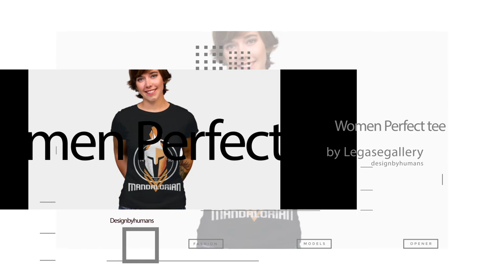Many product designs and a choice of other types of products, the best quality products that provide a different experience,

From Designbyhumans Design bylegasegallery

tshirt
t shirt custom
t shirt print
shirt tie dye
t shirt dress
t shirt men
mens t shirt
t shirt gildan
t shirt women
t shirt maker
shirt off white
t shirt print near me
t shirt quilt
couple t shirt
tee shirt
t shirt band
t shirt oversized
t shirt for dogs
t shirt creator
t shirt v neck
polo t shirt
t shirt girl
cat t shirt
tshirt for dad
t shirt hoodie
t shirt with logo
t shirt with hood
custom shirt near me
t shirt bra
t shirt online design
t shirt rainbow
t shirt ideas
t shirt yarn
shirt embroidery
tshirt template
shirt clipart
t shirt vinyl
t shirt usa
t shirt design template
shirt jacket
pocket t shirt
shirt drawing
t shirt japan
t shirt with pocket
best t shirt
photo t shirt
t shirt under dress
shirt outline
t shirt 80s
t shirt navy
crop top shirt
t shirt photo
t shirt mockup free
tshirt white
80's t shirt
shirt over hoodie
t shirt bag
t shirt uniqlo
t shirt 90s
90s t shirt
t shirt quotes
t shirt free mockup
t shirt art
t shirt gap
t shirt fishing
t shirt png
t shirt brand
t shirt size chart
t shirt vector
t shirt lyrics
tshirt black
polo bear t shirt
tshirt store
70's t shirt
t shirt wholesale near me
tshirt factory
t shirt h&m
t shirt roblox
hunter t shirt
t shirt packaging
shirt and shorts set
shirt emoji
shirt and skirt
blazer with shirt
t shirt model
t shirt vendors
shirt and shorts
tshirt express
t shirt template png
t shirt outfit
t shirt quality
t shirt zazzle
what shirt size am i
shirt to tank top
t shirt 5x
buy t shirt
t shirt 4x
t shirt hacks
t shirt xxl
t shirt quilt interfacing
t shirt quilt company
t shirt tag
shirt word
tshirt back
t shirt near me
t shirt vs shirt
6xl t shirt
t shirt quilt ideas
t shirt gucci
shirt sketch
t shirt korea
waldo shirt
how short to cut grass
90210 t shirt
how to wear a shirt
t shirt template psd
god t shirt
moon t shirt
how shirts are made
t shirt ellesse
tshirt quilt images
say when shirt
t shirt yarn projects
t shirt in a can
t shirt romper
t shirt xlt
how short is too short
t shirt xl
t shirt 50/50
how short is kevin hart
t shirt and short
t shirt nike
tshirt with shirt
tshirt rug
t shirt adidas
t shirt 5
food t shirt
tshirt kids
t shirt champion
7xl shirt
t shirt top
t shirt 10 pack
i am t shirt
t shirt uniform
t shirt quilt maker
t shirt label
t shirt 50 years old
8xl shirt
tshirt lab
t shirt ruler
tshirt or t-shirt
t shirt uk
t shirt supreme
white t shirt near me
t shirt gang
how short selling works
t shirt jeans
t shirt illustration
t shirt under shirt
t shirt yarn diy
t shirt zip
tshirt yarn basket
t shirt washing
tshirt to tank top diy
t shirt tumblr
t shirt versace
t shirt mockup online
t shirt zipper
tshirt cartoon
how much t shirt printing machine
1-0 shirt
who farted t shirt
john galt t shirt
t shirt editor
t shirt levis
t shirt yarn rug
t shirt lacoste
t shirt 3 pack
shirt 42
shirt jumpsuit
will smith t shirt
how short is tom cruise
t shirt jordan
versus versace t shirt
t shirt giordano
shirt and dress
t shirt xl size
be you shirt
why always me shirt
t shirt vintage
t shirt fendi
what shirt to wear with overalls
will ferrell t shirt
t shirt guess
t shirt day
007 t shirt
t shirt 5 pack
why t shirt is called t shirt
tshirt viral
what shirt to wear with mom jeans
t shirt elephant
what shirt size is medium
t shirt vans
versus t shirt
t shirt fila
t shirt 3d model
73 t shirt
t shirt hd
t shirt couple
t shirt 21
t shirt yarn bag
t shirt zone
88 t shirt
7 t shirt
tshirt engineers
99 t shirt
t shirt 1
t shirt vs polo
t shirt hijab
t shirt or shirt
where my hose at shirt
t shirt nasa
can band t shirt
t shirt 3d
t shirt neck
t shirt 4xl
shirt like dresses
t shirt sport
t shirt xs size
t shirt rock
who cares t shirt
t shirt 101
t shirt polos
t shirt local brand
t shirt kenzo
t shirt nba
t shirt jpg
is t shirt business profitable
t shirt kaws
can you dig it shirt
how can i pray for you shirt
t shirt zara
how many grams is a t shirt
tshirt uniform design
shirt doodle
t shirt vs undershirt
what shirt should i wear
can i get an amen shirt
tshirt front and back mockup
t shirt 5xl
where my beaches at shirt
shirt in mandarin
tshirt yellow
t shirt 365
hungry t shirt
shirt oversize
t shirt nirvana
t shirt running
t shirt lv
t shirt vs blouse
t shirt nike original
what shirt goes with blue shorts
t shirt 3d model free
lambo t shirt
tshirt grey
t shirt 3xl
t shirt 2020
t shirt retro
t shirt bts
shirt to tube top
will you be my valentine shirt
wally t shirt
89 t shirt
t shirt 199
tshirt for family
is t shirt printing profitable
near dark t shirt
t shirt 60
t shirt in korean
t shirt crew
t shirt golf